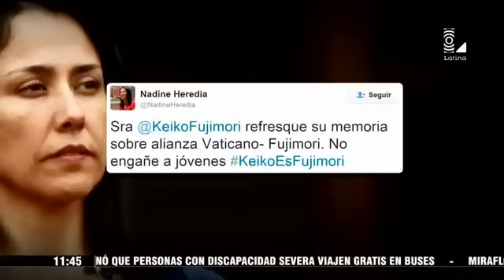Keiko Fujimori le respondió a “Vaticano” y Nadine Heredia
14/01/2016 - Keiko Fujimori tomó con calma la ultima encuesta y le respondió a Demetrio Limonier Chávez Peñaherrera, alias “Vaticano” y a la primera dama, Nadine Heredia,